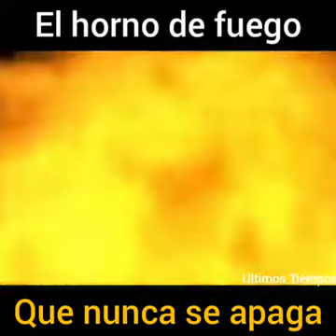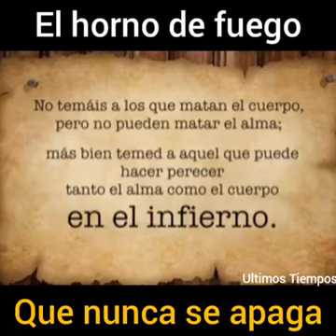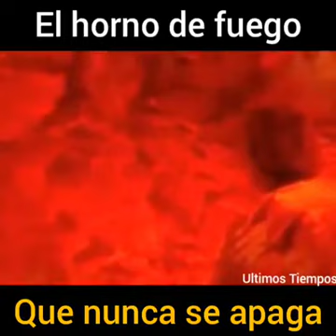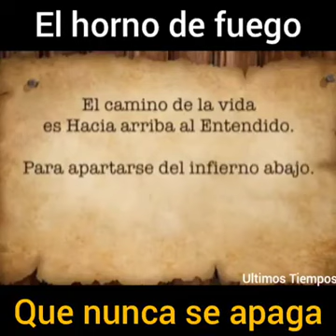Pecar no es negocio